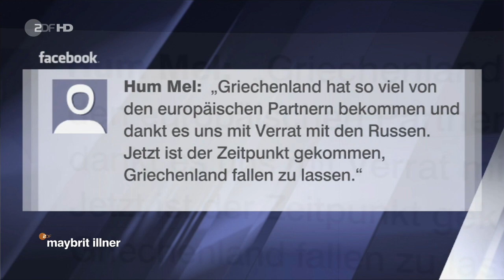maybrit illner | 09.04.2015 | Putin, NATO, Griechenland - Wer spaltet Europa? [HD]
maybrit illner - Sendung in HD vom 9.4.2015 im ZDF: Europa steht derzeit doppelt unter Druck: Die innere Krise mit Griechenland – die äußere mit Russland. Wie ernst ist der Flirt Athens mit Moskau? Wie erpressbar ist Europa? Ist Minsk II schon gescheitert oder eigentlich ein Erfolg? Beeindruckt man Putin mit neuen Waffen und Manövern oder mit Sanktionen und politischem Druck? Wer hat Interesse an der Spaltung Europas und könnte sie "gelingen"? Darüber diskutierte Maybrit Illner am 9. April mit Ihren Gästen:

Ben Hodges
Norbert Röttgen
Anna Rose
Alexis Passadakis
Tim Guldimann